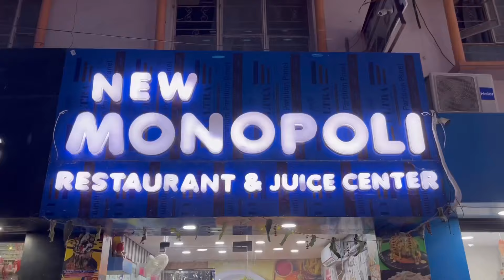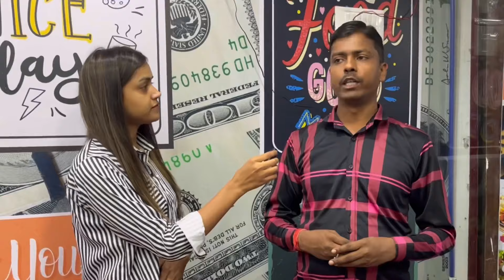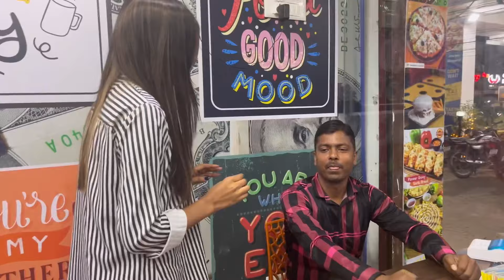Patna कि पहली Monopoli Restaurant जो 2 बजे रात तक Open रहेगी 😍| *घोटाला Kulfi खाना भूलना मत आपलोग*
New Monopoli Restaurant & Juice Cafe

Offers :-
50℅ off on order above 159 or maximum 100rs off till 25th April 2024

📍 Trishul Market, Near Yamaha Showroom Gorakhnath Compound, E Boring Canal Rd, Patna, Bihar 800001

Hello,
Namaskaar
I am Sukriti Pandey from Patna Bihar. Thank you so much for visiting on my channel.

Sukriti Pandey
Monopoli restaurant patna
Monopoli restaurant in patna
Patna monopoli restaurant
Patne new monopoli restaurant
best restaurant in patna
best cafe in patna
patna ka best restaurants
patna ka best cafe
best cafe & restaurant for party
restaurants for private party in patna
private place in patna
best restaurants and cafe in patna
restaurants in patna
private restaurant in patna
best cafe in kankarbagh
best restaurant in kankarbagh
food vlogger
patna food vlogs
patna food vlogger
food vlogs
New monopoli restaurant patna
patna Monopoli restaurant
boring road cafe
best restaurants in patna
cafe in boring road
best restaurants in patna for couples
cheapest cafe in boring road
boring road best restaurant
best cafe in boring road
boring road ka best restaurant
best restaurant in boring road
best chinese restaurant in boring road
restaurant in patna
Couple restaurants in patna